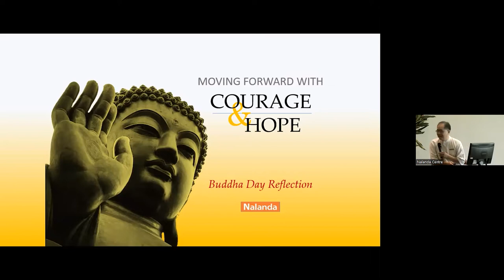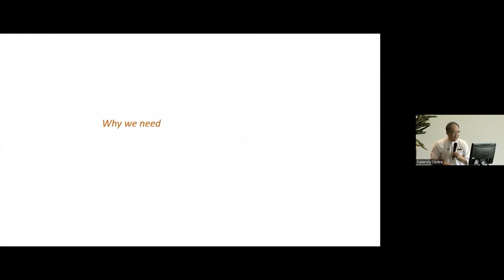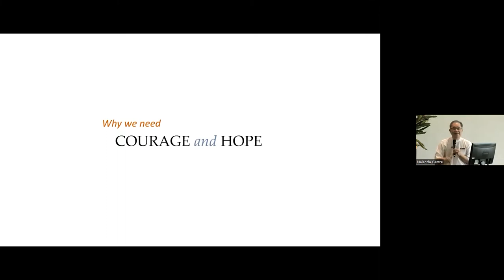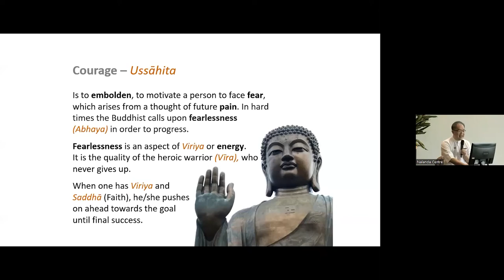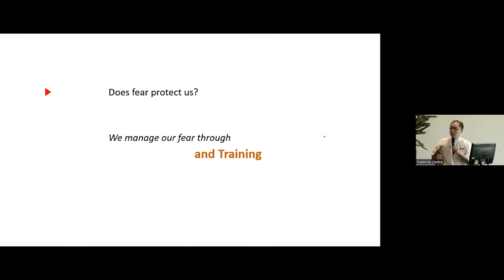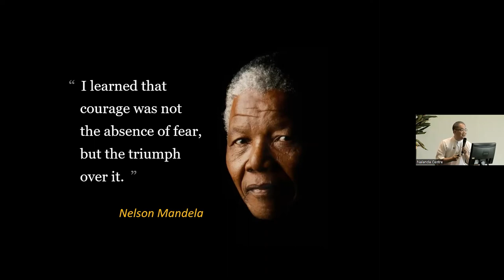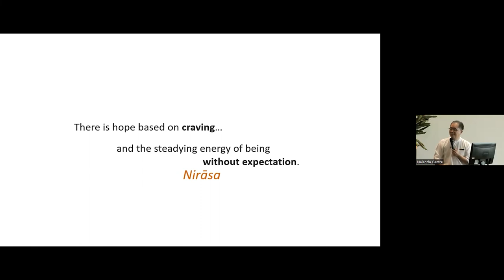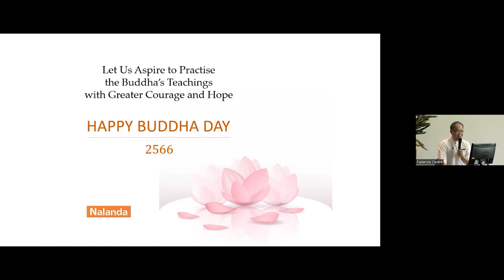Buddha Day Morning Service 2022 | Dhamma Talk by Achariya Tan Siang Chye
On 15 May 2022, Achariya Tan Siang Chye gave a talk on the Buddha Day theme "Moving Forward with Courage and Hope". He gave a detailed explanation on the quality of courage and hope and how we can emulate them.